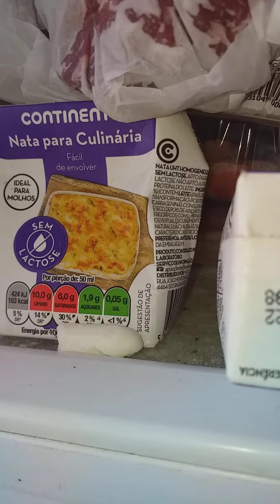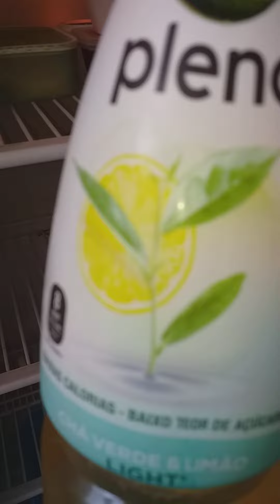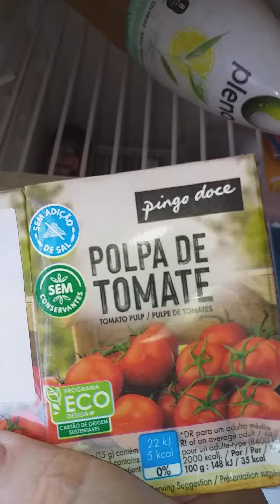pequeno blog pondo algumas coisas nova na casa e o lixo instalado, e o q sobrou do mês passado.